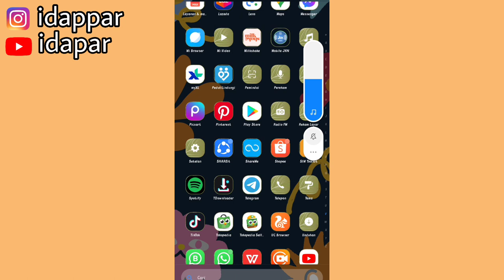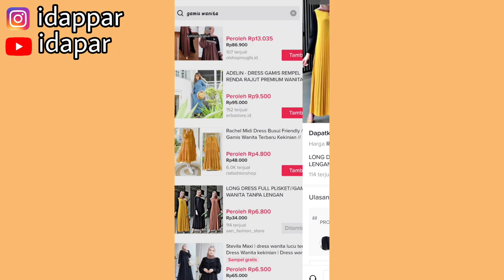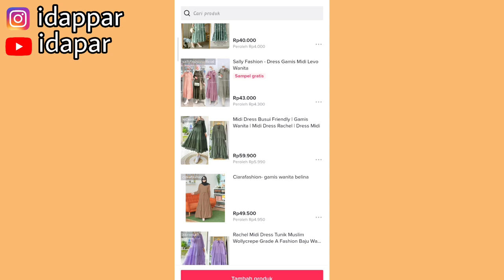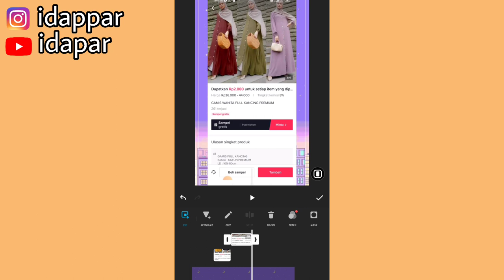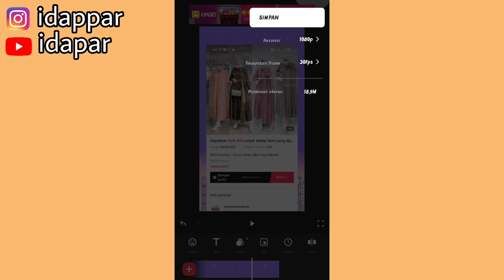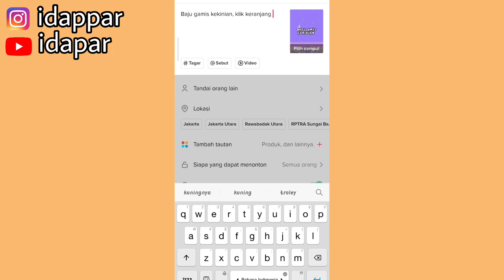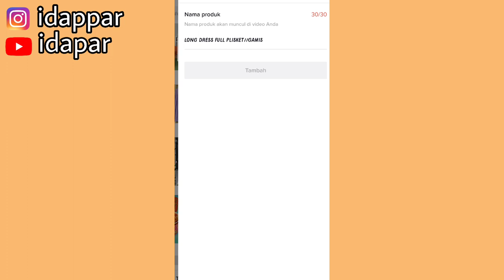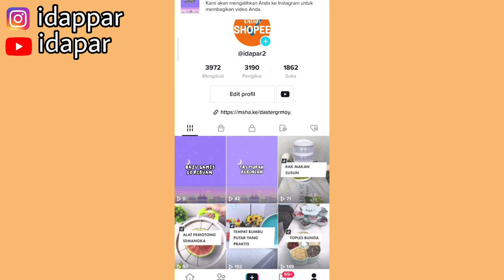SEKALI UPLOAD VIDEO TIKTOK BISA LANGSUNG PROMOSI 6 PRODUK AFFILIATE | KOMISI NAIK TIAP HARI 🤑